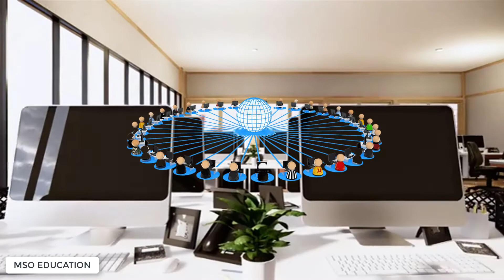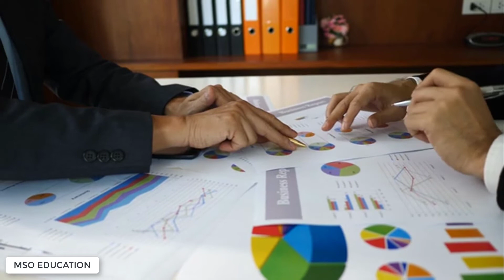Surprising Benefits of a Business Website | A website is very important for a business